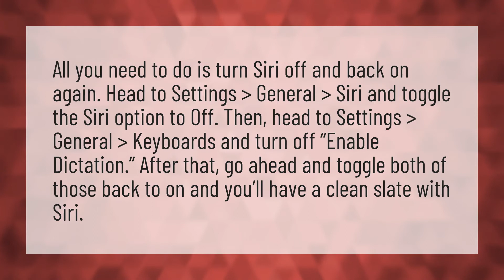How do you reset Siri on IOS 13?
Siri Not Talking • How do you reset Siri on IOS 13?